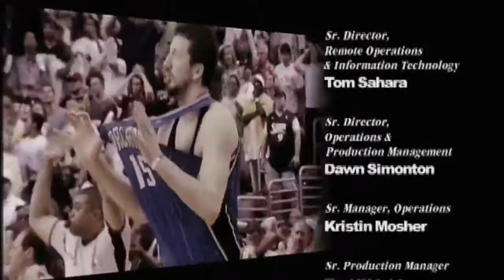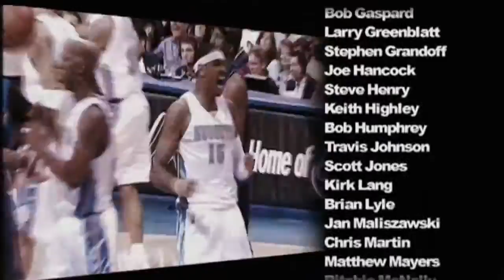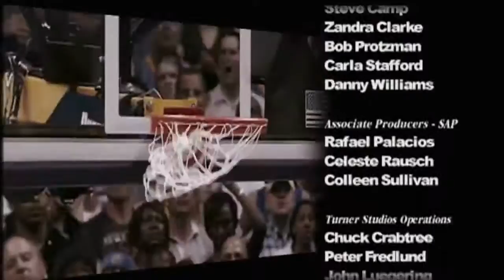TNT NBA Playoffs 2009 Flipsyde Champion HD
NBA Playoffs 2009 on TNT in HD credits